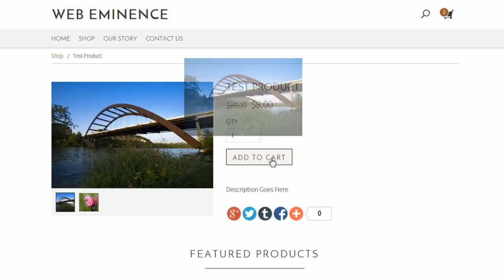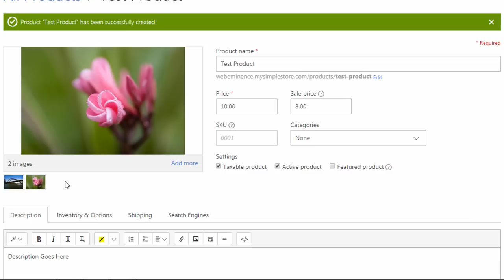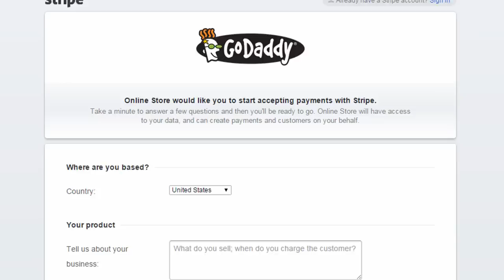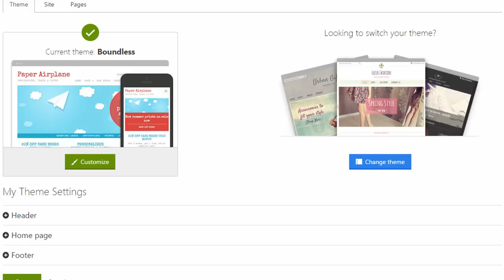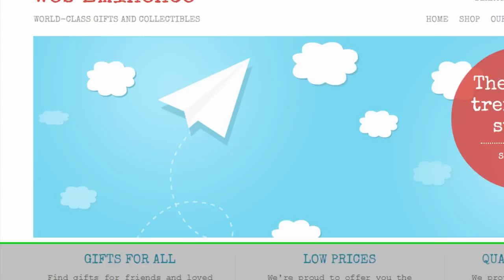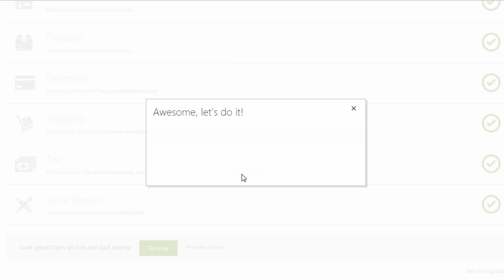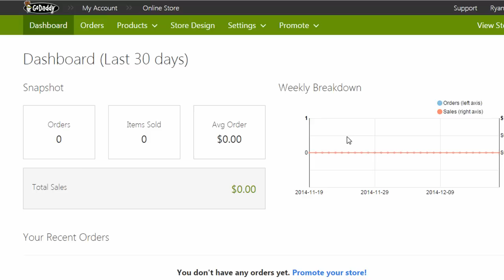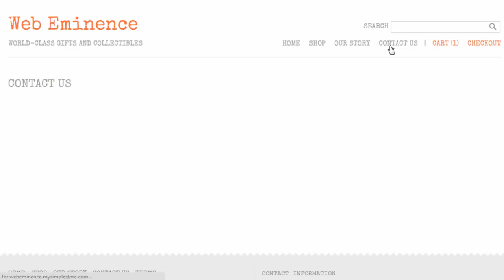Godaddy Online Store - Ecommerce Simplified - MOST IMPROVED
GoDaddy Online Store replaces Godaddy's QuickShoppingCart and is a much easier to use e-commerce store builder. Some people might see the lack of features as limiting, but the platform is really designed for beginners, a for that reason, it might not compete with some of the higher end e-commerce platforms.